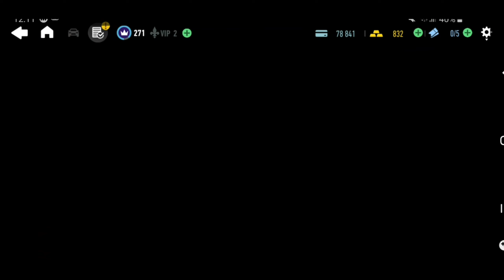Need for Speed No Limits Android Porsche Cayenne Turbo GT Dia 6 Bravo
Tenemos un nuevo trabajo, adivina que? Podemos ser parte de la unidad de Policía de BLACKRIDGE en este nuevo modo de juego INTERCEPTOR donde podremos utilizar una Porsche Cayenne Turbo GT (2022) versión policia para poner orden en las calles

Sigueme!

Coches nuevos

Porsche Cayenne Turbo GT (2022)

Clase de coche: deportivo

Nivel de NP máximo
6 estrellas = 816
7 estrellas = 855
8 estrellas = 899

Estadísticas principales

Velocidad: 7710
Aceleración: 9105
Nitro: 8576
Disponible en: Evento especial: Alfa B.R.A.V.O. (Evento de 7 días)

Lo estabas esperando: ahora NFSNL te permite arrestar pilotos en un coche patrulla y formar parte de una fuerza policial especial. Haz cumplir la ley y el orden con el Porsche Cayenne Turbo GT en Alpha B.R.A.V.O. con el nuevo modo de juego Interceptor.

Flashbacks:

Hueco 1:
Plazos: 10 de febrero a las 17:00 PST – 27 de febrero a las 17:00 PST
Shadowfall – Koenigsegg Jesko
Neon Future – Nissan Fairlady 240ZG (Aoki)
Campo de pruebas: Land Rover Range Rover Sport SVR
Campo de pruebas: Mercedes-AMG A 45 S 4MATIC+